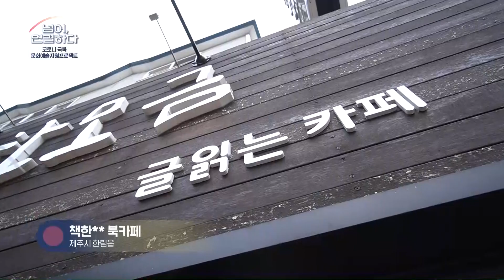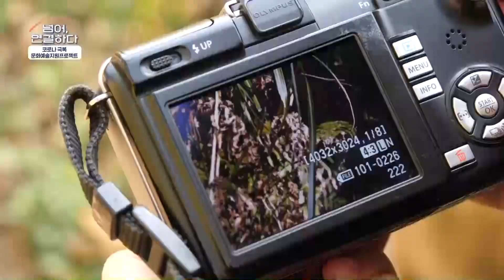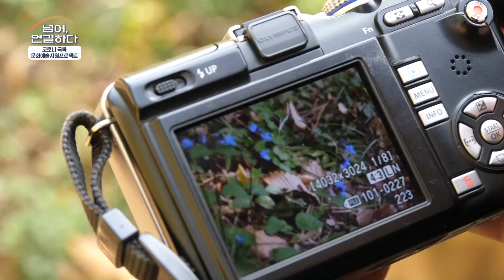[제주문화예술재단]제주문화자원기반공공예술지원사업-제주그래피 편